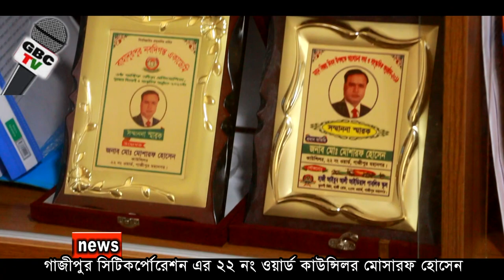Gazipur City 22nd Ward Councilor Mosaraf Hossain।। গাজীপুর সিটিকর্পোরেশন ২২ নং ওয়ার্ড কা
Bangla Dubbing
Funny Dubbing